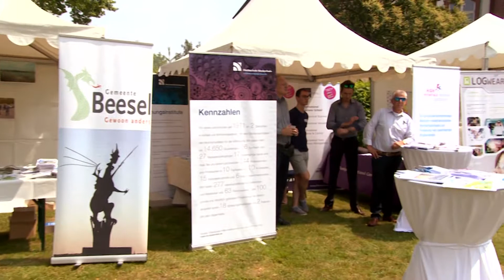NACHBARN IN EUROPA | BUREN IN EUROPA | #24 | EUREGIO RHEIN-MAAS-NORD WIRD 40 JAHRE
Geburtstage sind zum Feiern da; besser noch, wenn man den Geburtstag kombiniert mit einer Freundschaft feiern kann. So geschehen beim großen Fest der EUREGIO Rhein-Maas-Nord. Seit 40 Jahren kümmert sie sich um die deutsch-niederländische Beziehung.

Wir zeigen den Alltag der Menschen in Deutschland & den Niederlanden. Der Austausch zwischen beiden Ländern ist eng und vielschichtig, ob kulturell, wirtschaftlich oder privat.